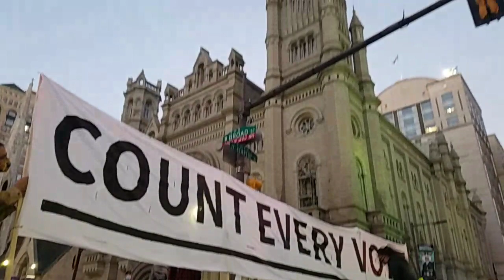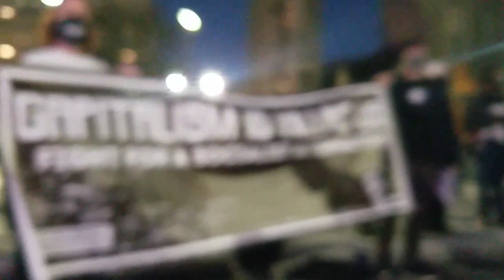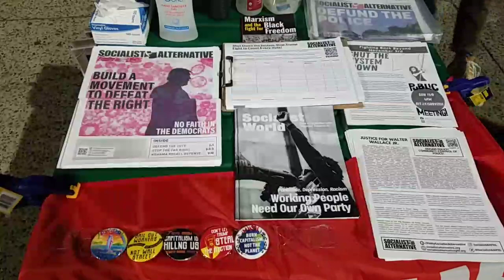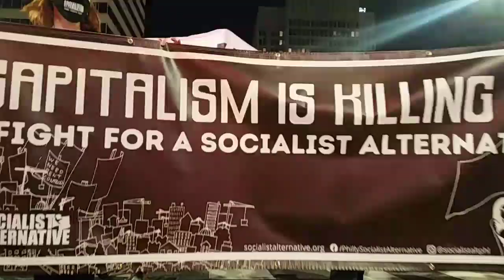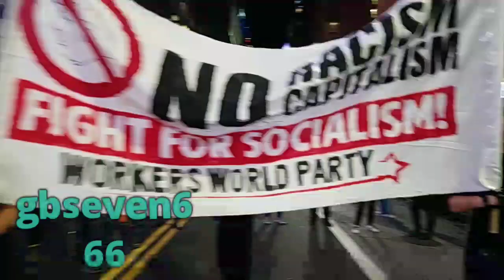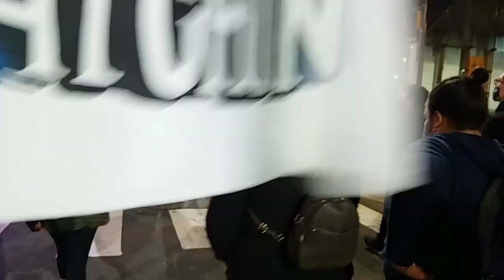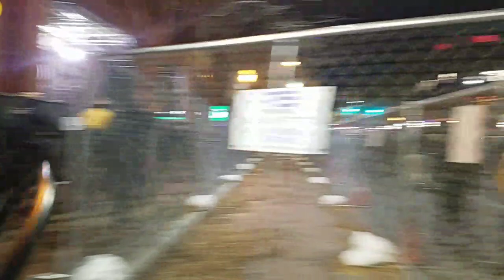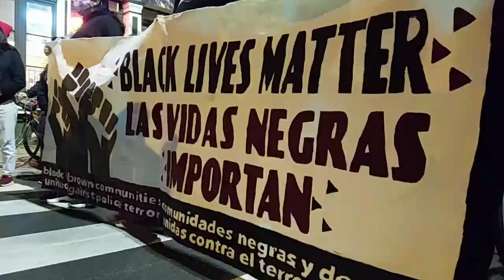Walter Wallace and Count The Vote Philadelphia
This was my live footage and coverage of the Walter Wallace and Count The Vote Philadelphia Rally's.